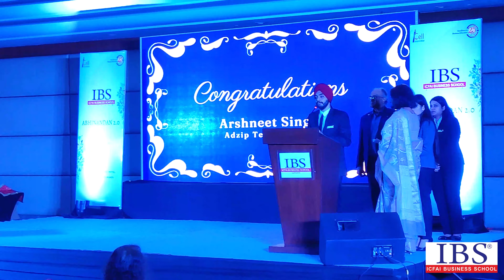Vlog Abhinandan 2 0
An evening filled with gratitude, memories, and appreciation for the SIP guides.
IBS Gurgaon hosted a heartwarming appreciation meet at the Leela Ambience hotel, honoring the mentors and interns who made the Summer Internship a remarkable journey of learning and achievement.